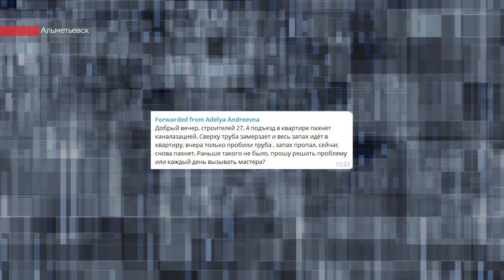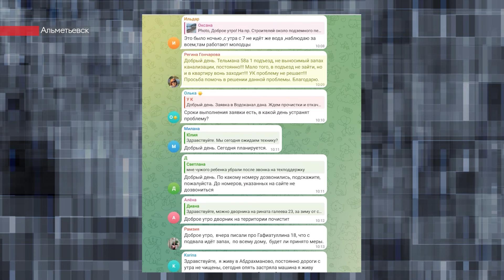Коммунальщики устраняют десятки аварий канализации за день в Альметьевске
Подвал затоплен, в доме сыро и стоит зловонный запах – в Альметьевске практически ежедневно поступают жалобы от жителей, которые сообщают, что в их доме забилась канализация. Это подтверждают коммунальные службы. В день отрабатывают десятки заявок. Причем коммунальщики отмечают – часто жители сами приводят к авариям.